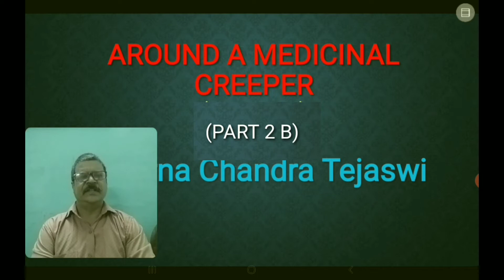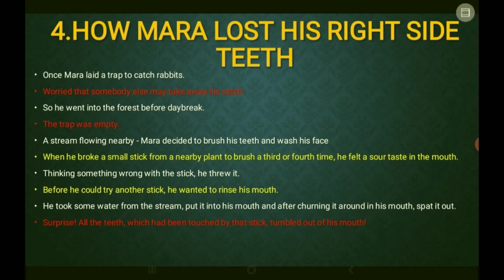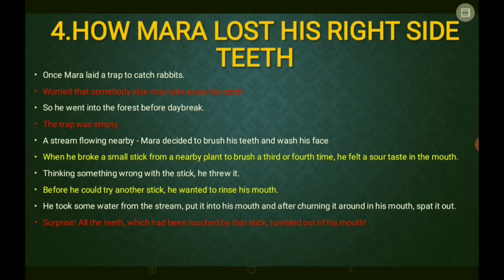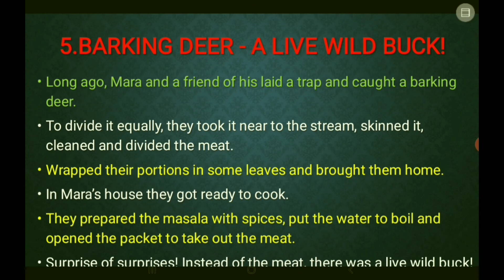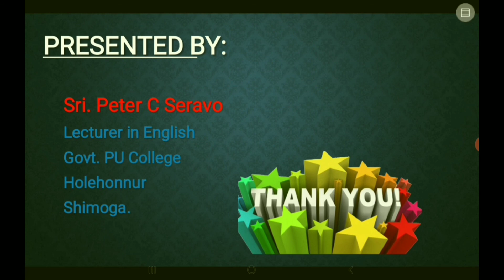Around a medicinal creeper (Part 2 B)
This video is created to enable the students understand the stories told by Mara in the story Around a medicinal creeper written by Poorna Chandra Tejaswi.